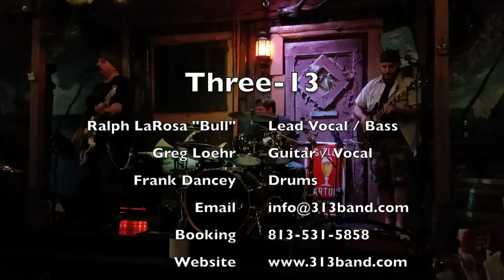Three-13 @ Gaspars Patio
Three-13 @ Gaspars Patio 3/7/15
Ralph LaRosa - Lead Vox / Bass
Frank Dancey - Drums
Greg Loehr     - Guitar / vox